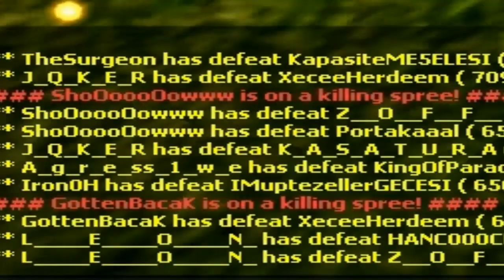GLADIATORS [TS3] Three PK Movie ~ Funny Moments ~ Knight-59.NET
Eğlence amaçlı yapılmıştır iyi seyirler :)